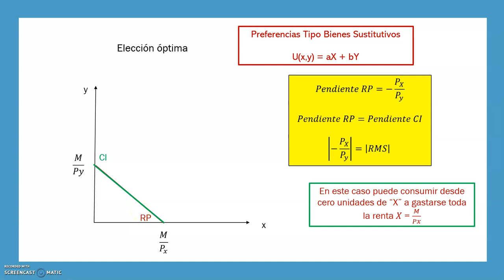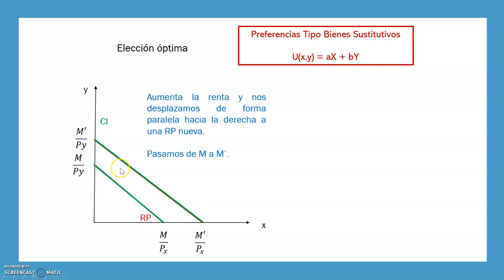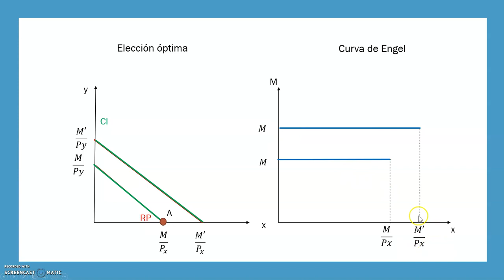Tema 3.9 - Curva Renta Consumo y Curva de Engel: Bienes Sustitutivos 3